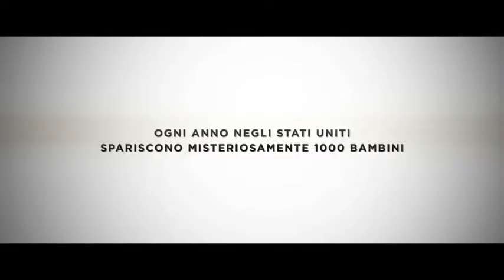I Bambini Di Cold Rock